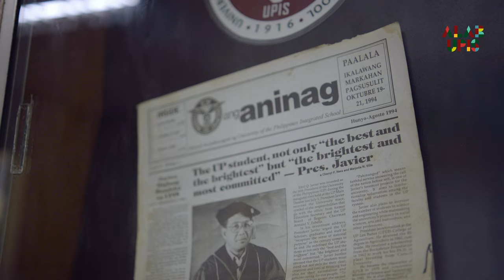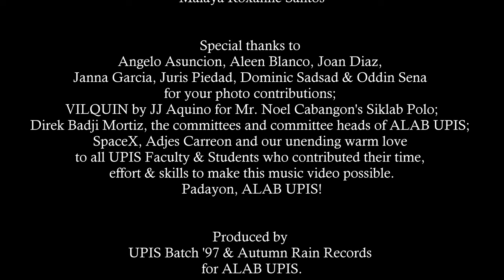Skwela Niyaring Bayan - Noel Cabangon (Official Music Video)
Sa ika-25 anibersaryo ng pagtatapos ng UPIS Batch '97, inaalay ng may akda ang awit na ito sa ikasusulong ng mga proyekto ng eskuwelahan para sa bagong henerasyon ng mga mag-aaral. Ito ay isang awit ng pagbabalik-tanaw ng ating mga ala-ala sa gusaling hindi na natin  masisilayan kailanman.

Produced by
UPIS Batch '97 & Autumn Rain Records
for ALAB UPIS.
Music Video Production by
ISONBROS MULTIMEDIA PRODUCTIONS INC
Wisdom Ison, Poleng Ison, Joseph Ison & Clark Ison